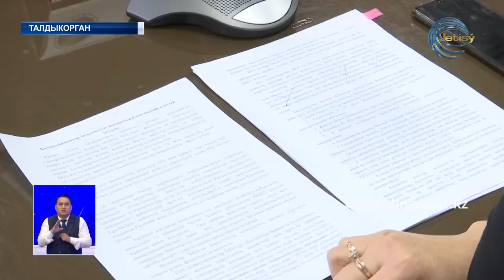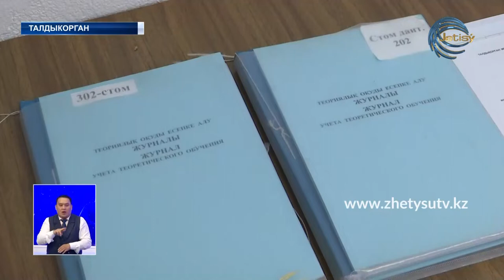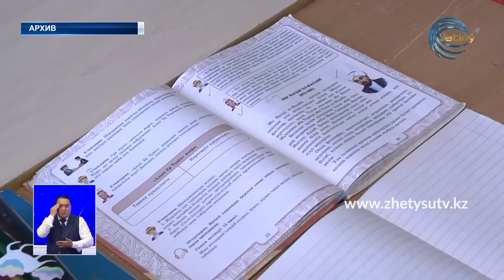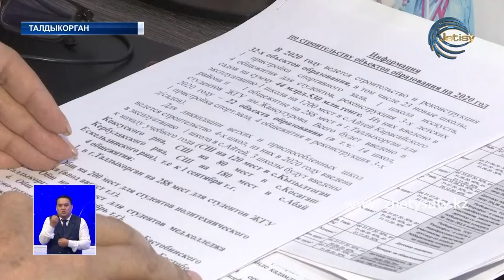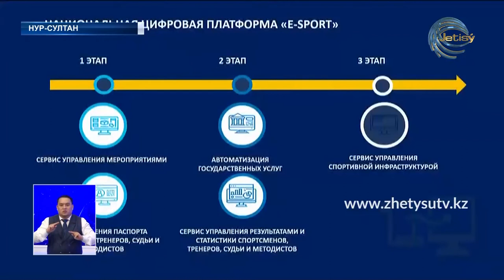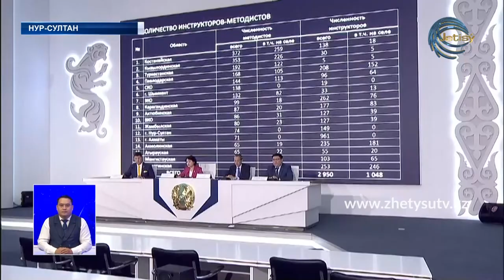НОВОСТИ ЖЕТЫСУ (14.05.20) ПОЛНЫЙ ВЫПУСК 21:30